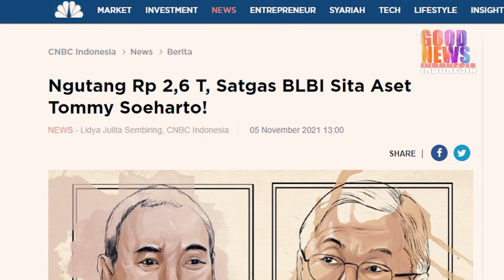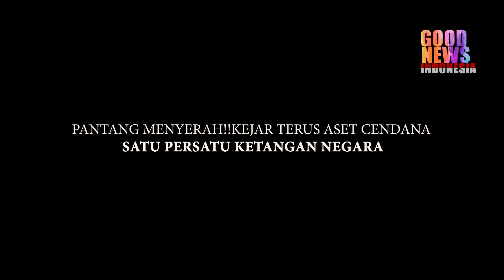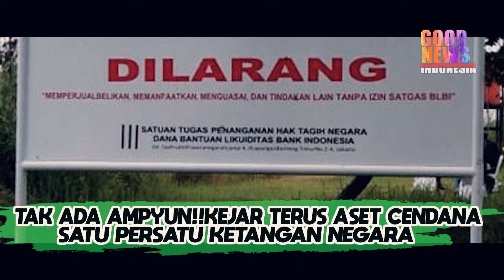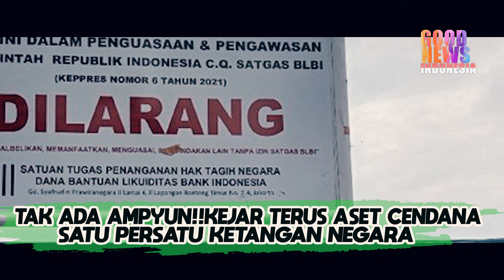MAKIN NEKAT!!SATGAS BLBI SITA EMPAT ASET SEKALIGUS MILIK TOMY SOEHARTO!?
berita terbaru
Satgas BLBI telah berhasil menyta empat aset sekaligus milik dari Tomy Suhartho dengan nilai 600 Miliyar.